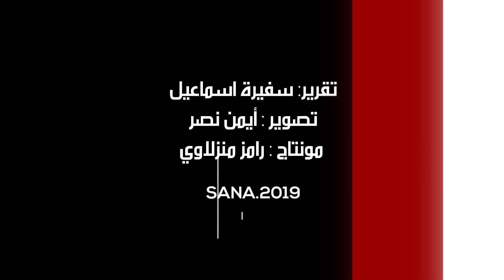مغتربون وزوار محليون يوثقون أجواء ونشاطات معرض دمشق الدولي بهواتفهم النقالة